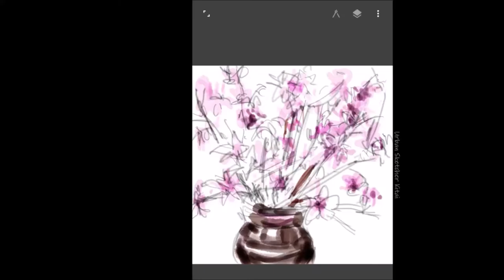다이소 만년필과 수채화물감으로 판문점 도보다리 그리기 | Drawing tour by Kitai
지난 7월 10일 학생들과 함께 판문점 견학을 갔다가
도보다리에 대한 인상이 깊어 당싱의 여운을 살려서
다이소 만년필과 수채화물감으로 표현해 보았습니다.
도보다리는 판문점 군사정전위원회 회의실 건물과 그 동쪽에 있는 중립국감독위원회 캠프 사이에 위치한 50m 길이의 작은 다리입니다.  2018년 4월 27일 남북정상회담에서 문재인 대통령과 김정은 북한 국무위원장이 도보다리에서 친교를 겸한 산책을 한 뒤 30여 분간의 단독회담을 진행하면서 큰 화제를 모았습니다.
[네이버 지식백과] 도보다리 (시사상식사전, pmg 지식엔진연구소)

park Kitai의 Urban sketch와 painting 제작과정을  함께 공유하는 채널입니다.
I am a Korean painter who mainly paints watercolors and acrylic colors.